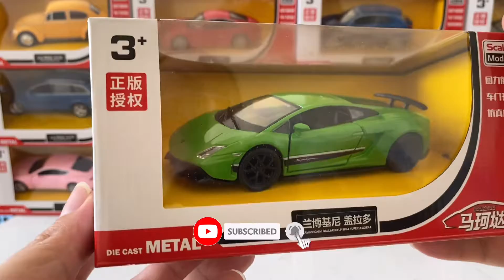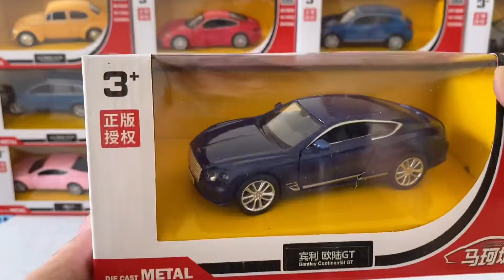Mở hộp đồ chơi ô tô mô hình Lamborghini,Bentley|Open the box of toy cars Lamborghini,Bentley #13